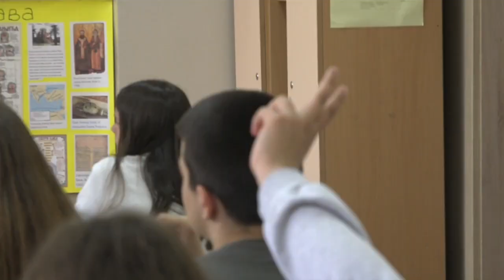UŽICE 04.05.2023. Posle tragedije u Beogradu psiholozi poručuju da sa decom moramo razgovarati